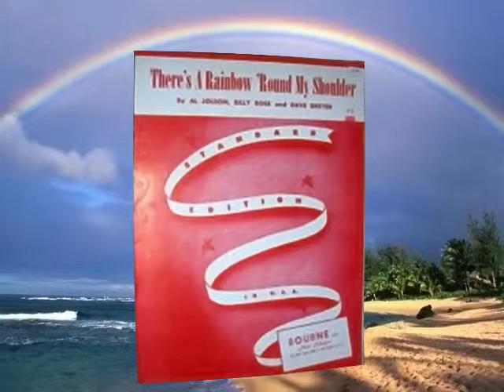There's a Rainbow 'Round My Shoulder -- Jolson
My father, H. Edward Hird, used to play this tune on the piano when I was a kid.  Finding the original, and even after hearing Jolson's single, I realized my dad played and sung this better than any other version... ever.

So, for my father's 102nd birthday (he's been gone seven eight years now) I'm putting this up on You Tube in his memory.  Happy Birthday Dad!